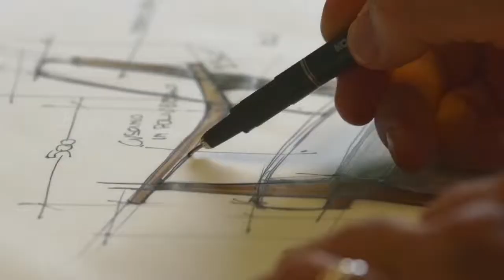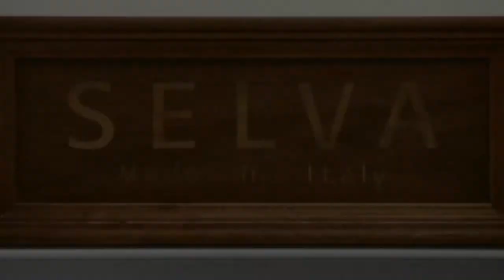Selva Unternehmen PS